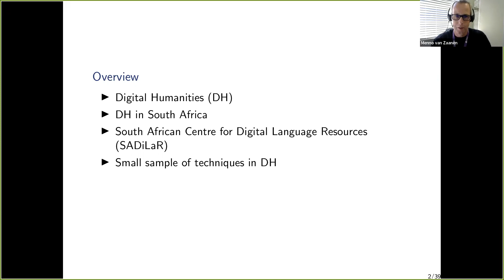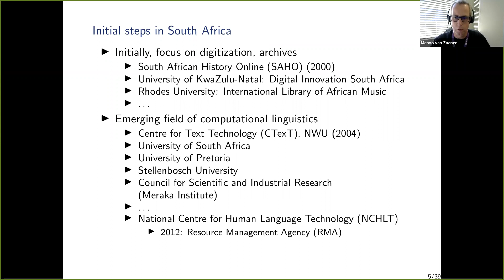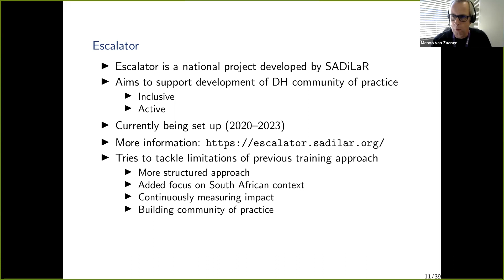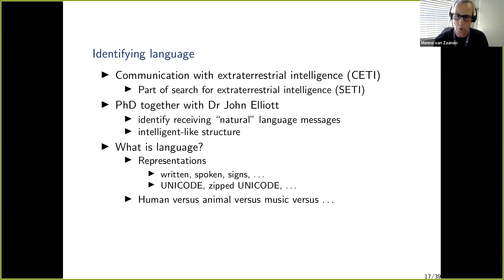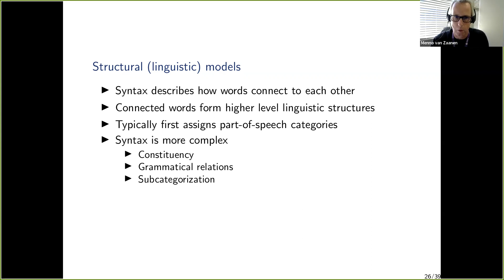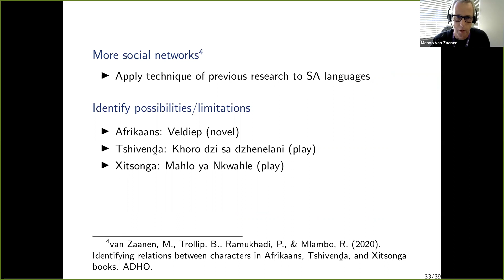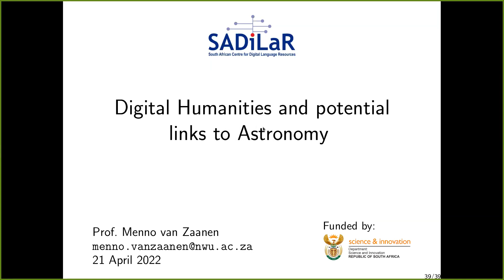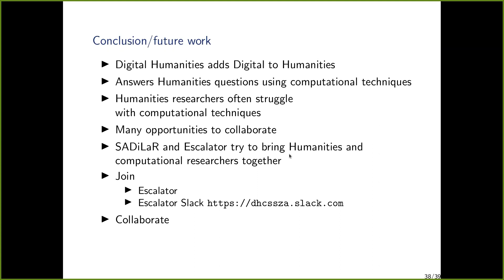SAAO Colloquium 21April2022 - Digital Humanities and potential links to Astronomy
Prof. Menno van Zaanen working as a full Professor in Digital Humanities at North West University Potchefstroom nicely explaining various techniques being used for the research in digital humanities in South Africa. He also explains possible extensions of computation algorithms to astronomical research. A nice watch throughout.